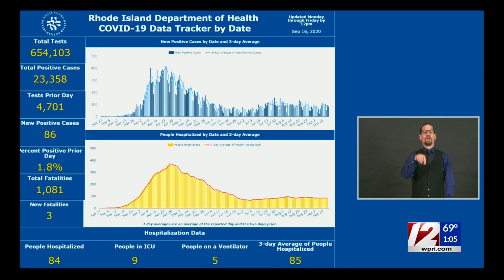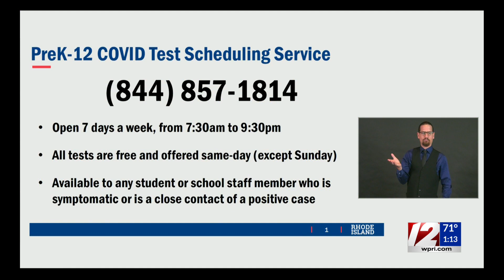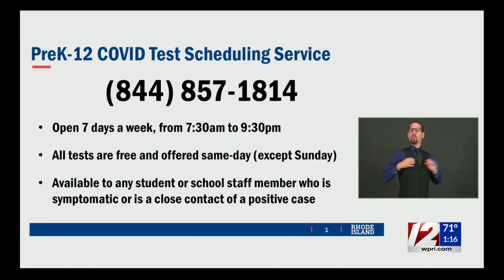VIDEO NOW: Governor Raimondo on COVID-19 data, back to school, help for businesses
Gov. Gina Raimondo provided an update during a weekly briefing on Wednesday, September 16.